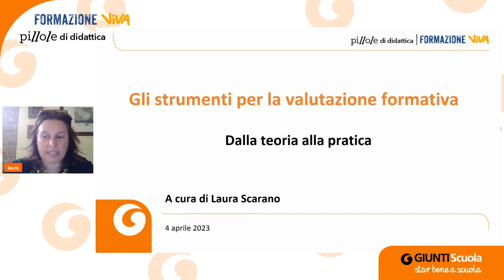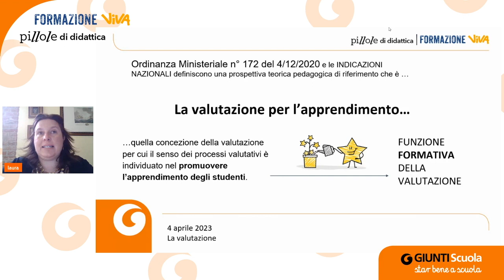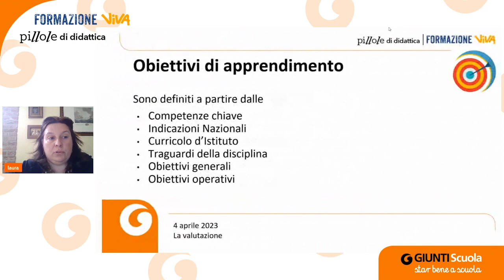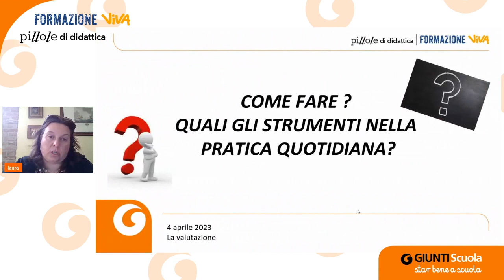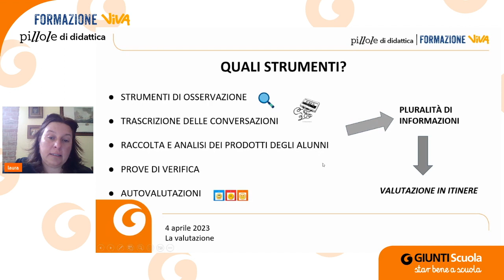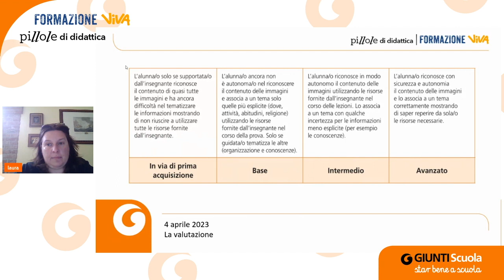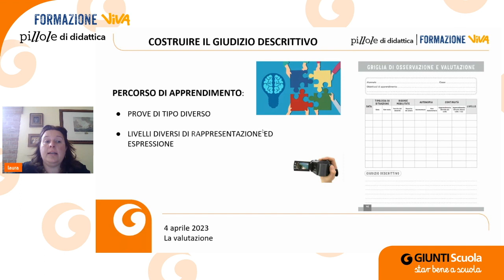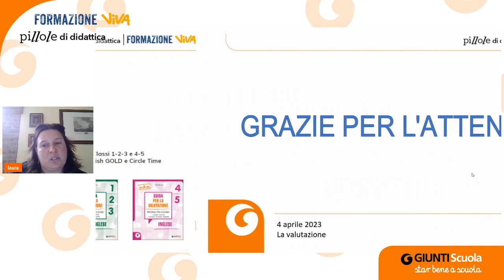4/04/2023 | Fare VALUTAZIONE | cl. I-V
A cura di Laura Scarano.